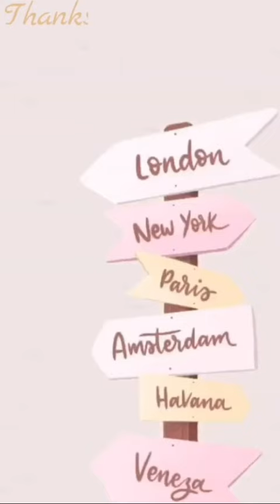Awal Ashaari | manja nye Lara Alana dengan Daddy